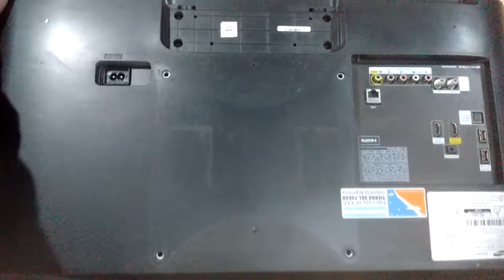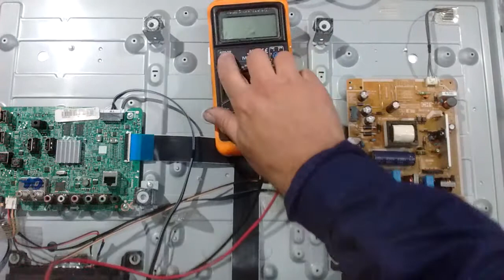TV LED no enciende , ¿COMO SOLUCIONARLO?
En este video encontramos la falla de un TV LED de 32 pulgadas